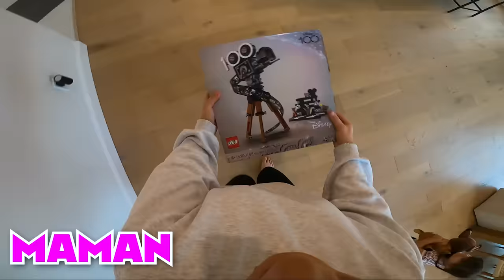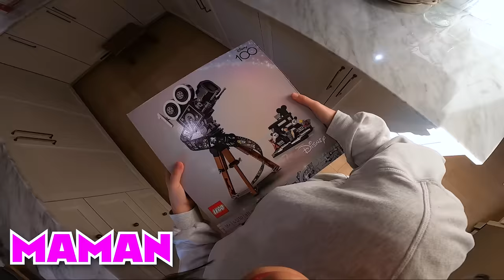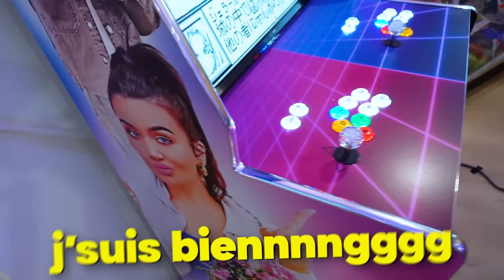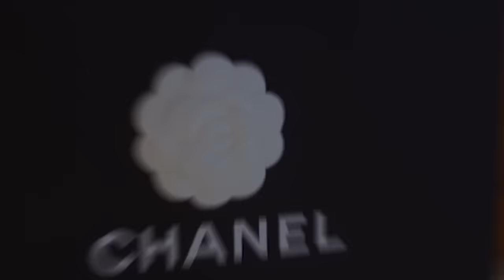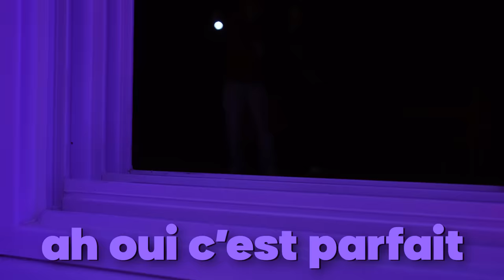Le Dernier Qui Quitte l'ARCADE Gagne Une Surprise EPIC - Un intru en pleine nuit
Aujourd'hui, Le Dernier Qui Quitte l'ARCADE Gagne Une Surprise EPIC !!! Mais attention, Un intru en pleine nuit va tenter de s'introduire ... qui vous pensez ?